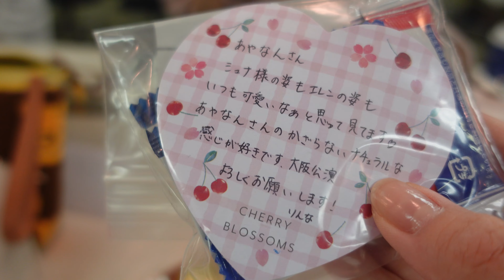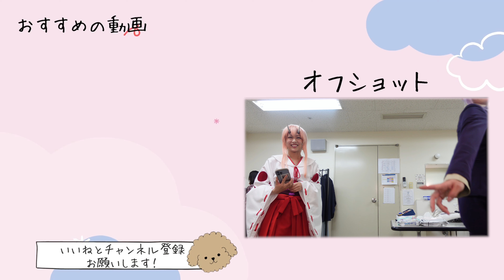【密着】舞台『転生したらスライムだった件』の楽屋裏に潜入しました！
舞台『転生したらスライムだった件』

東京公演
8月11,12,13,14日
当日券あります！
詳細はHPをご覧ください！

👇篠崎彩奈オフィシャルファンクラブはこちら